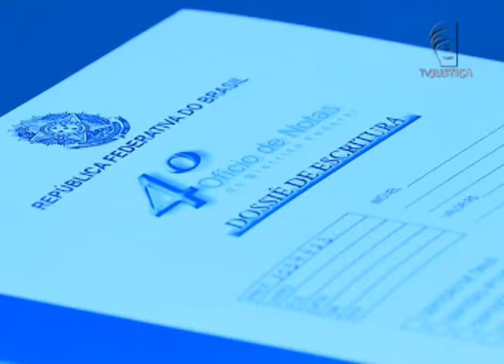Jornal da Justiça - STJ dispensa ex-companheiro de pagar alimentos definitivos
Em um julgamento de recurso especial, o Superior Tribunal de Justiça (STJ) dispensou ex-companheiro de pagar alimentos definitivos a ex-mulher.

Veja os detalhes na reportagem de Lincoln Freitas!